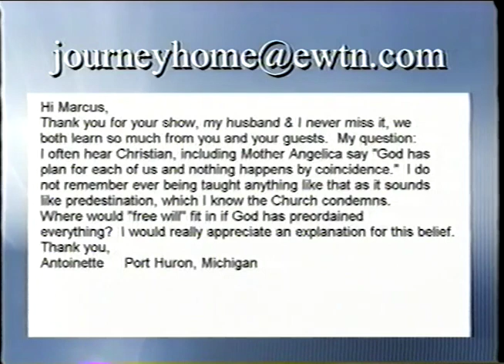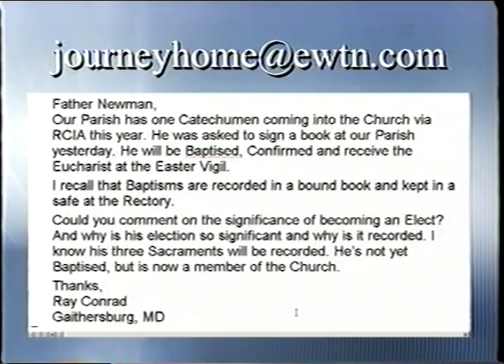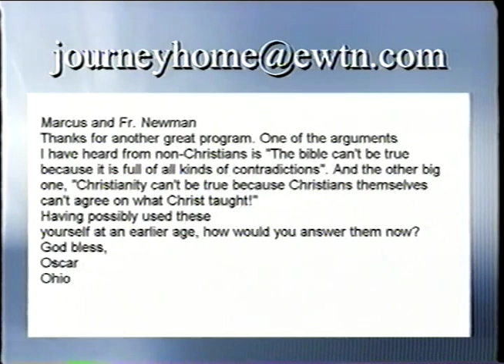Fr. Jay Scott Newman: Former Episcopalian - The Journey Home (03-29-2004)